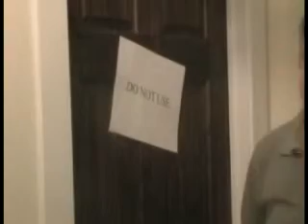The Light Swtich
"So you've lived here for five years..."